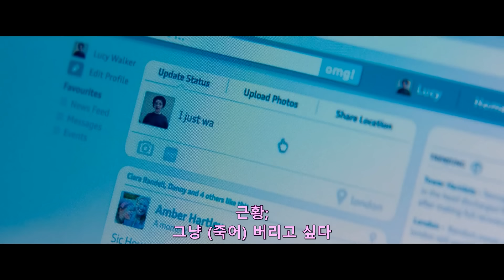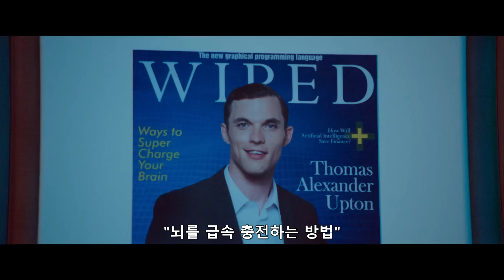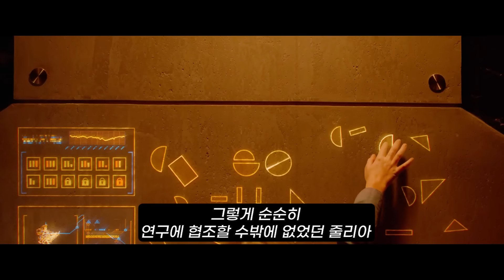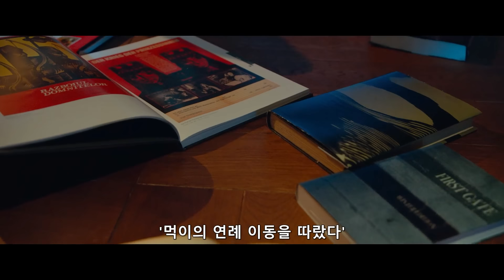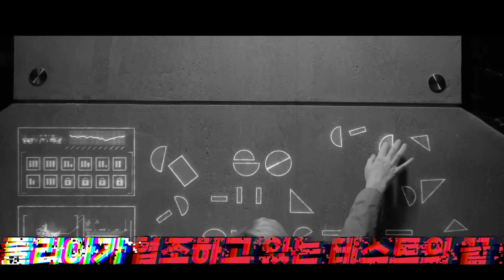힘을 숨긴 세계 랭킹 1위 해커.. 《넷플릭스》에서 꼭 봐야하는 미친듯한 몰입감의 레전드 SF 스릴러 Top.3 한방에 몰아보기 [영화리뷰 결말포함]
1. 아이보이                                                 00:00
2. 마더 안드로이드                                   13:52
3. 타우                                                        32:14